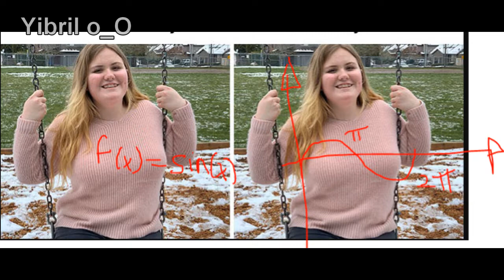Creepypasta Tusa - Parodia Loquendo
Este canal se dedicará a entretenimiento  ,  comedia , anime y entre otros .

No soy Dueño del material visual , soy pobre :v , esto es fandoblaje de fans para fans , ¡asi que disfrutalo y comenta ;) !